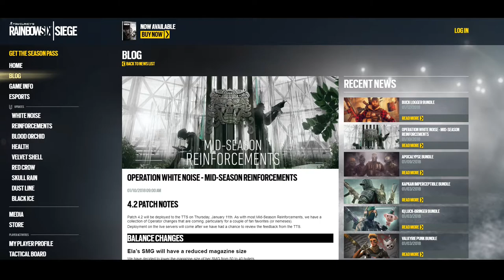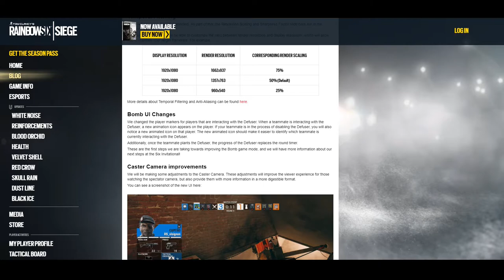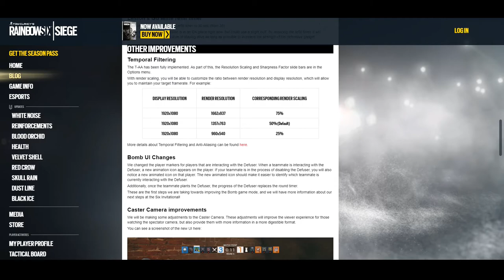[레인보우 식스 시즈] - 화이트 노이즈 미드시즌 리인포스먼트 / TTS 패치 내역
게임: 레인보우 식스 시즈(Tom Clancy's Rainbow Six Siege)
지난 11일에 TTS 화이트 노이즈의 미드시즌이 패치되었습니다만
그냥... 데미지나 횟수의 차이만 있는 듯해서 딱히이... 큰 패치는
아닌것 같아 넘어가도 되겠...?